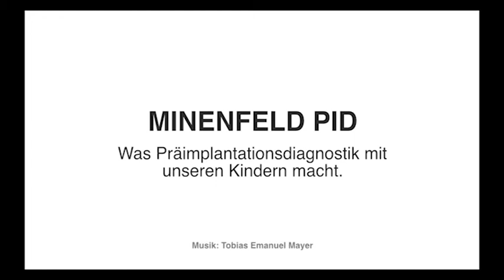Minenfeld Präimplantationsdiagnostik - Ausschnitt aus dem Zukunft CH Brennpunkt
Was ist Präimplantationsdiagnostik (PID)? Wozu PID? Warum ist PID menschenverachtend? Diese Fragen und viele mehr werden im Informationsvideo „Minenfeld Präimplantationsdiagnostik" von Jugend für das Leben thematisiert. Es kommen Experten und Betroffene zu Wort:

Dr. Karl Radner, Facharzt für Frauenheilkunde und Geburtshilfe
Mag. Susanne Kummer, Ethikerin und Geschäftsführerin von IMABE (Institut für medizinische Anthropologie und Bioethik)
Renate Mitterhuber, MSc, Hebamme und Schwester einer erwachsenen Frau mit Downsyndrom
Andrea Bernhard, vierfache Mutter, die vierjährige Tochter hat Downsyndrom.

Ein Video von Jugend für das Leben, gesendet in der Zukunft CH Brennpunkt TV Sendung: "PID - auf dem Weg zum Designerkind?" vom 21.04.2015: